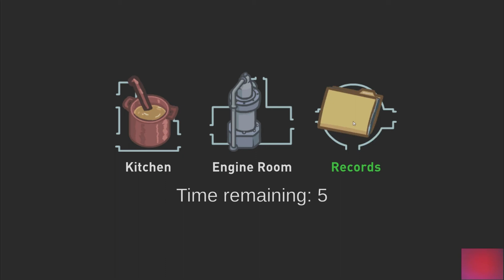Among Us First Time Playing Part 1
I'm sad to report that my mic wasn't recording my audio during this :-( I'll have to figure out how to get audio to record. I guess I might have to get a separate microphone??? *shrugs*

I hope you still enjoy the video though...

Hope you're having a wonderful day and I can't wait to play another game with you soon.

Ideas:
1) I have a few videos left to upload, but I think I'm going to start typing up the description in a word style document (whether msword or good docs). That way I can have a better description for the gameplay because it'll be fresh in my head after I play it. :-)

2) I'm thinking of having specific days where I upload certain gameplay, unless it's something like a daily log in like this game. So, the daily log ins would have to be ... well... daily. lol

Growing and learning even at my age.

Current Games I'm Playing:
Steam World Dig: A Fistful of Dirt
Among Us (mic issues currently)

Upcoming Games:
Steam - Cat Quest 1